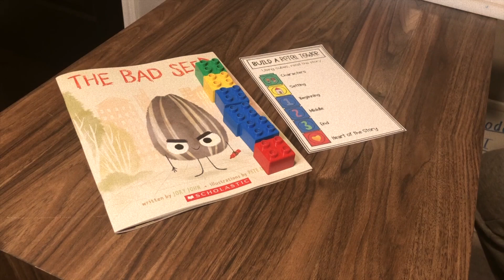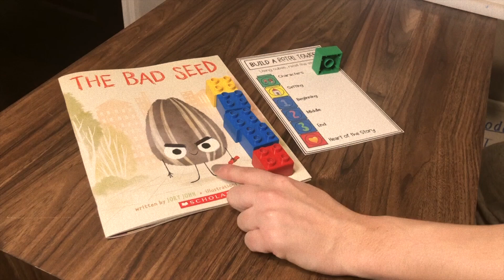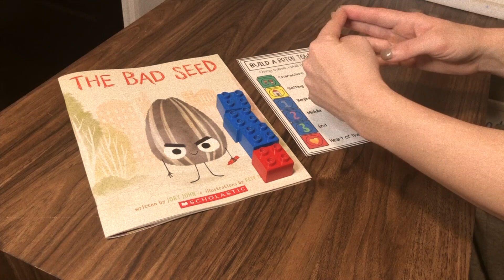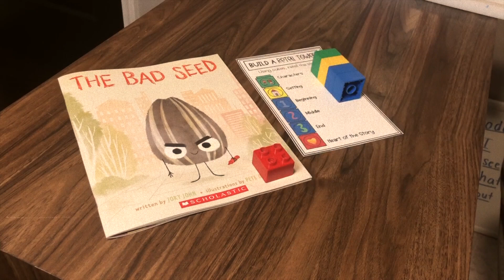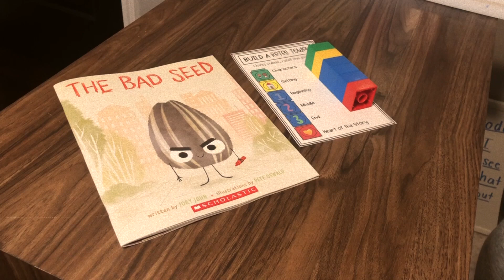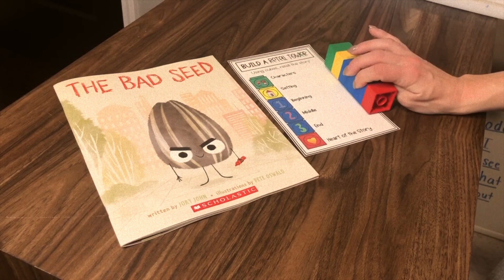How to Retell a Story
In this video we will work on retelling the story, "The Bad Seed", using my resource the retell tower!  All you need is some blocks or cubes to retell the story with me.  This is such a fun way to work on the retelling skill as it allows your little ones to build (keep those busy hands at work).  You can use this resource with any story and the best part is it's FREE!